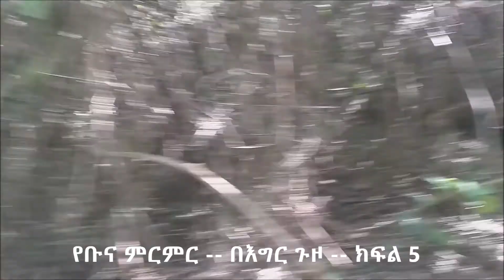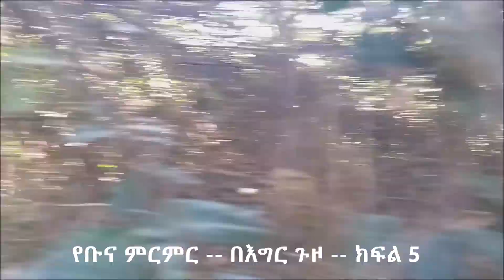Ethiopian Coffee Research Field Visiting - Part 5 - የምርምር ማሳው - ከቡናው ጫካ - Ethio-Agri Technology